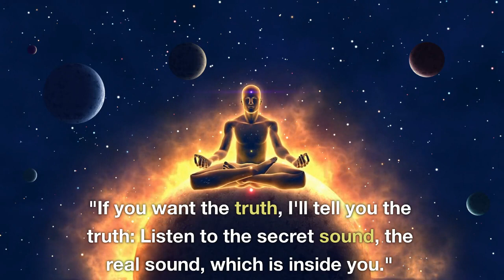The untold secrets of kabir